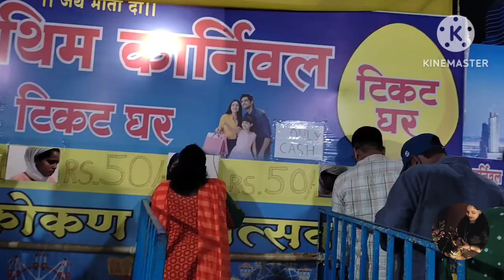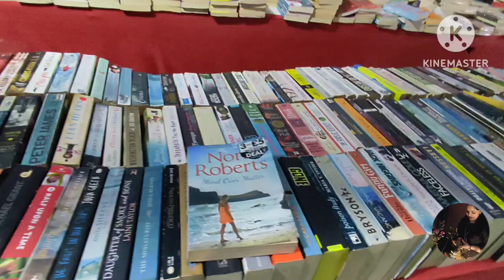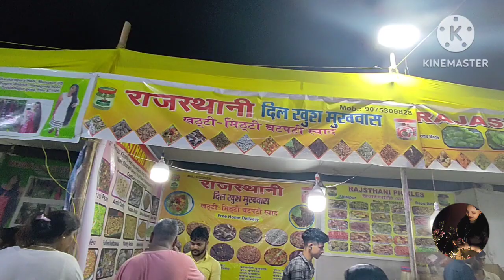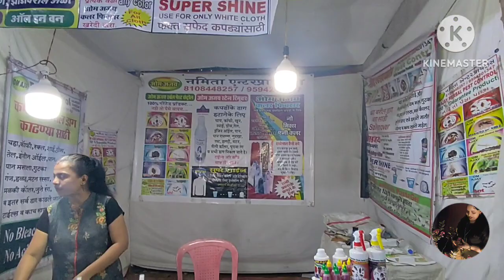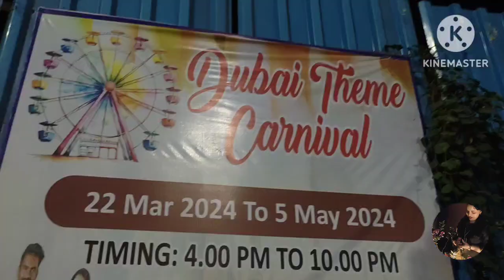आम्ही गेलो दुबईला ✨ | Dubai Theme Carnival Nalasopara | Burjkhalifa in India | Eiffel Tower View😍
Welcome back to Passion Life with Presila! Today, I am back with a new video that is sure to benefit you.